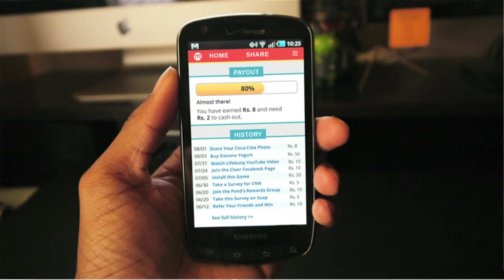IdeasLab 2014 - Nathan Eagle - The Ten Trillion Dollar Retail Economy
There are over 2.4 billion people in the emerging middle classes. Nathan Eagle says data from Jana Mobile's rewards scheme can help brands connect to this entrepreneurial informal economy.